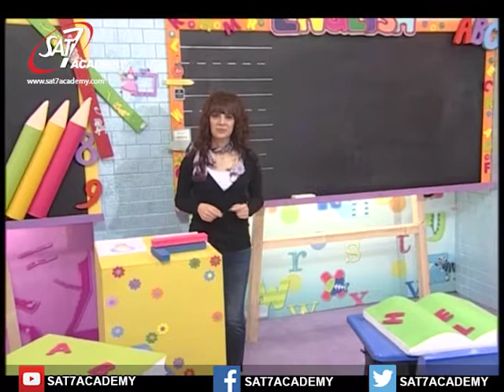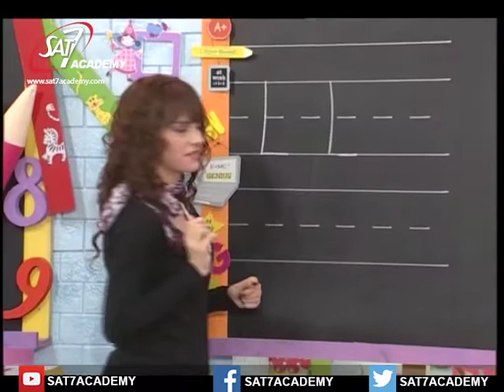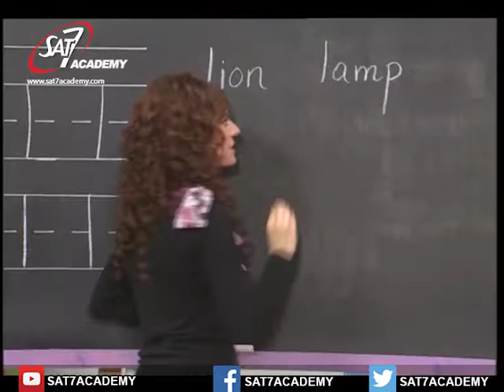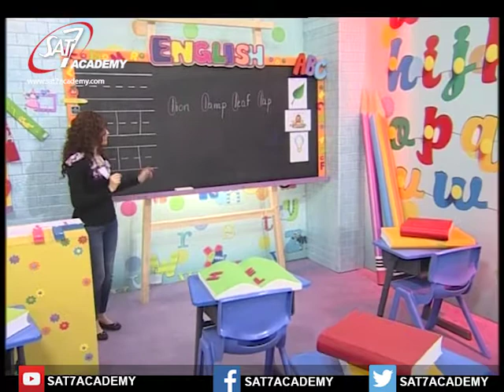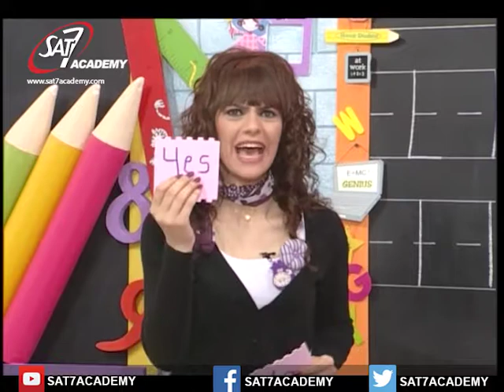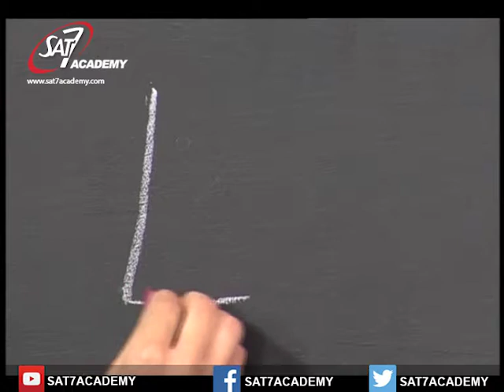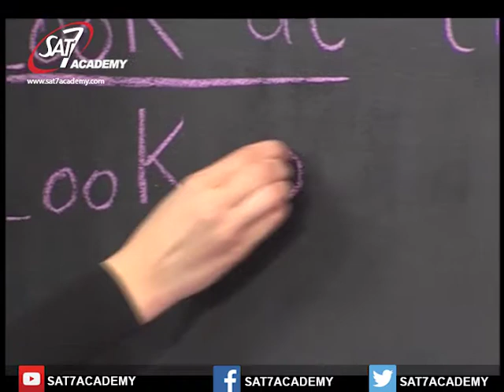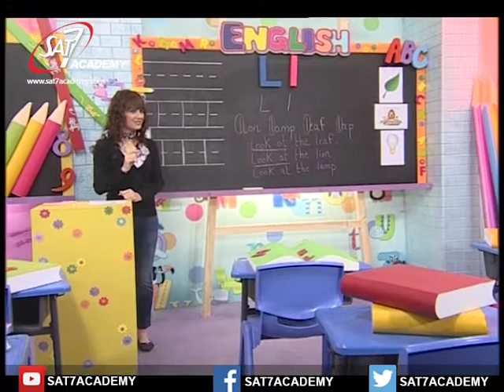English Episode 15 (Letter L)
حرف L